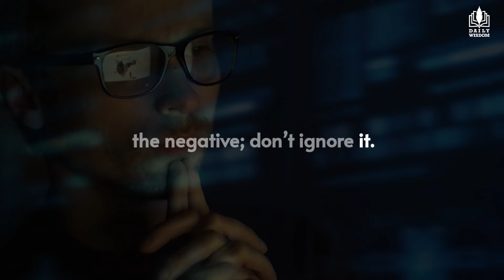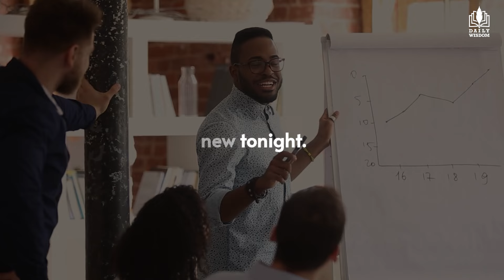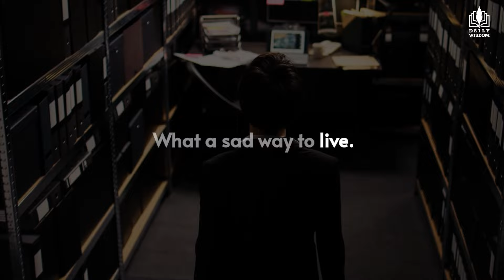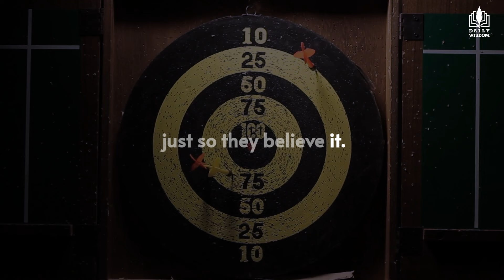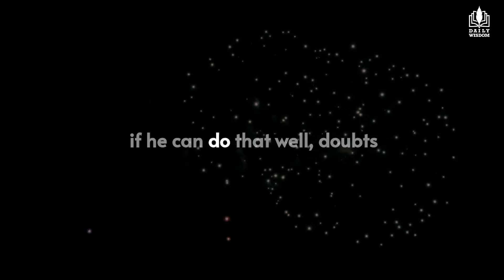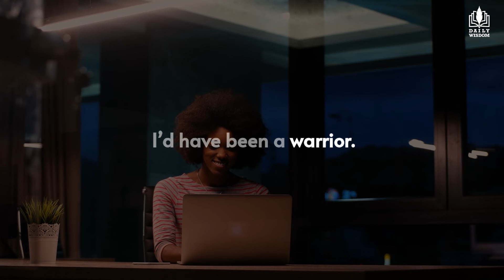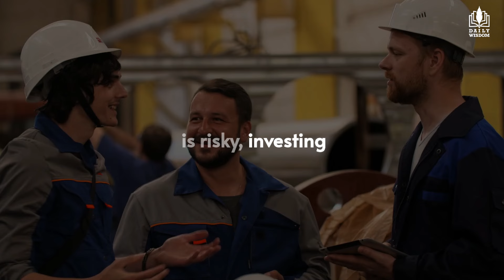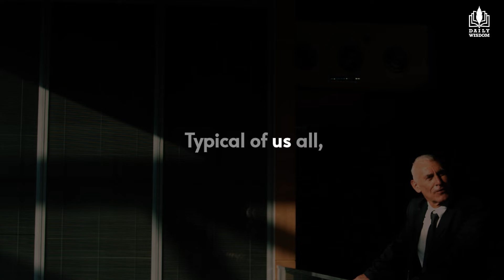Jim Rohn: Diseases of Attitude | Motivational Speech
▶🤝 Join us in exploring the profound insights of Jim Rohn on "7 Attitude Diseases That Can Cost You Your Future.”  These are the negative attitudes that are holding you back from success.  It would help if you learned how to handle these negative attitudes to stop them from holding you back.

Jim Rohn was a renowned American entrepreneur, author, and motivational speaker, best known for his impactful teachings on personal development and success. Born on September 17, 1930, in Yakima, Washington, he became a leading figure in the self-help and personal growth industry. Rohn's philosophies revolved around the idea that individual success is achievable through continuous learning, setting clear goals, and cultivating a positive attitude. He left a lasting legacy through his books, seminars, and audio programs, inspiring countless individuals to strive for excellence and take control of their lives. Jim Rohn's wisdom and timeless insights continue influencing people worldwide, even after his passing in 2009.